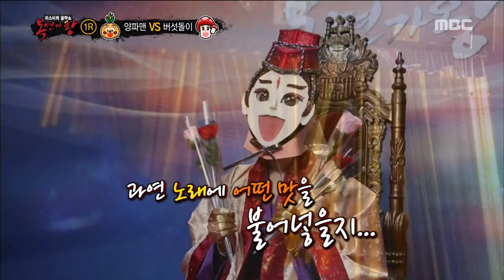[King of masked singer] 복면가왕 - 'onion man' VS 'Mushroom man' - Your Reflection in Smile 20180401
'onion man' VS 'Mushroom man' 1round - Your Reflection in Smile
▶ More ‘Mask King’ clips are available↓↓↓↓↓↓↓↓↓↓↓↓

【Mask King】.